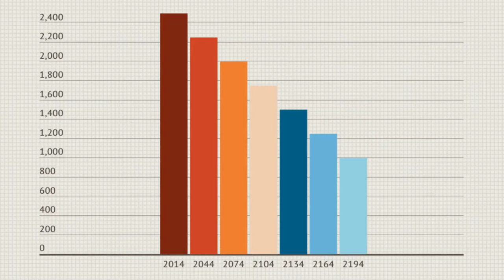The Red Panda [Music Therapy Songwriting]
The Red Panda

The red panda is not part of the panda family.
It’s a lot smaller than the panda most people know.
The red panda is white and black and scarlet.
It lives in mountains in the Himalayan region.

We need to protect the red panda.

Its diet consists of bamboo leaf tips and tender shoots,
Succulent grasses, roots and fruits, insects, and grubs.
The red panda males will kill their newborns and the young.
Snow leopards, pine martens, eagles, hawks are their predators.

The red panda is endangered by habitat loss.
Livestock compete for the red panda’s bamboo leaves.
Poaching by humans for pelts and meat continues to increase.
Illegal trade is decreasing their population.

If you would like to help protect the red panda,